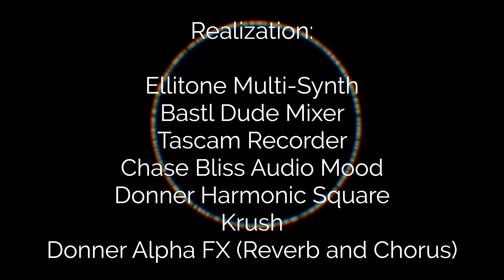Micro Environments - Number 11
Realization:

Ellitone Multi-Synth
Bastl Dude Mixer
Tascam Recorder
Chase Bliss Audio Mood
Donner Harmonic Square
Krush
Donner Alpha FX (Reverb and Chorus)

Scott A. Lukas, 2019